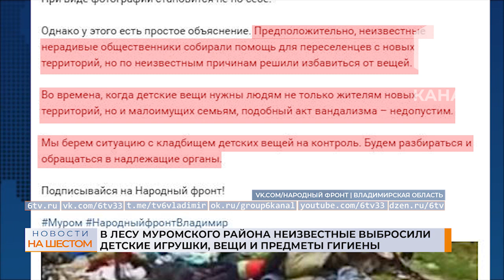В лесу Муромского района неизвестные выбросили детские игрушки, вещи и предметы гигиены